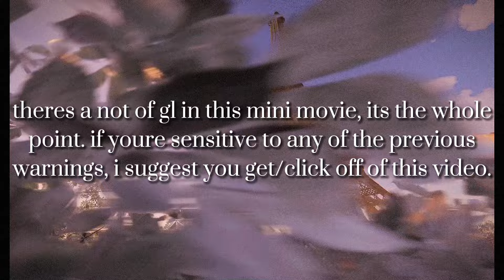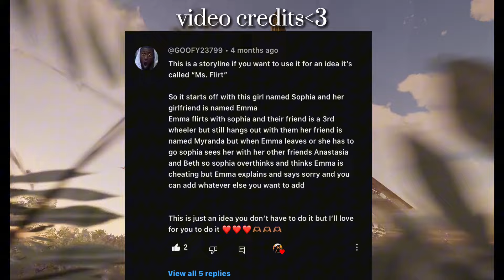Ms. Flirt // Not My OG Idea // Requested // 13+ // GLMM //